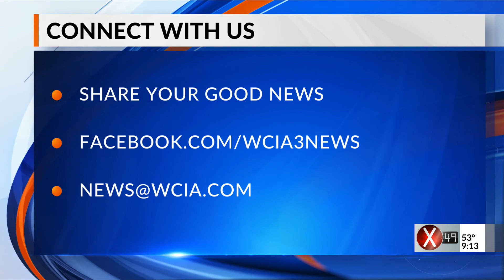Bright spot 9 pm 11/6/20202